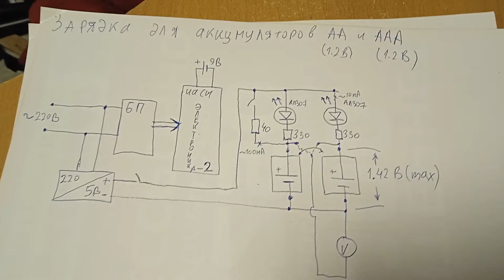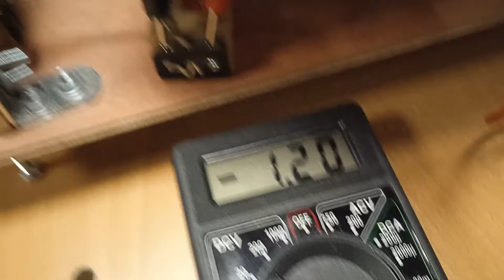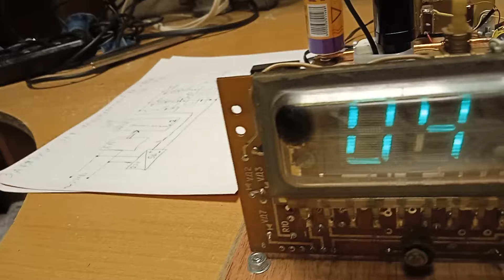Простейшее зарядное устройство для аккумуляторов АА и ААА вкупе с часами "Электроника-2". Схема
Зарядный ток 10 мА и есть форс режим с током 100 мА